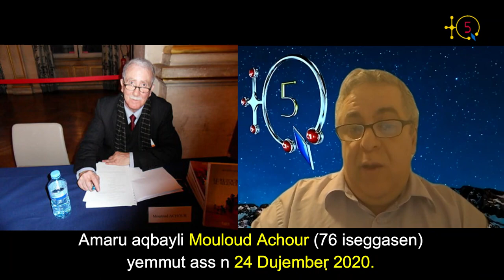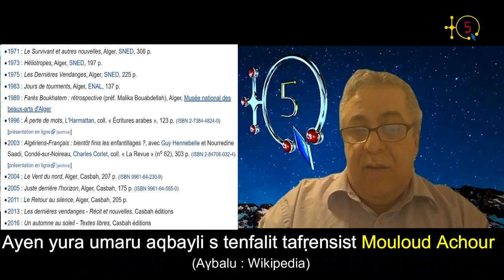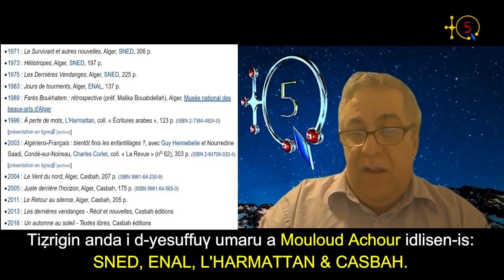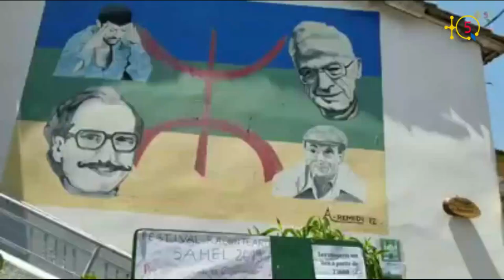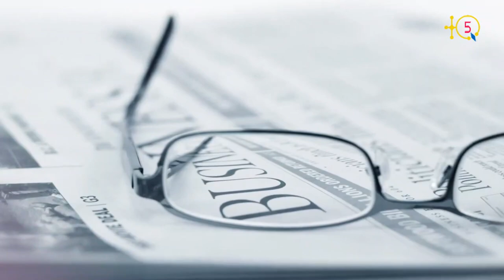L'écrivain kabyle d'expression française Mouloud Achour est décédé à l'âge de 76 ans.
L'écrivain kabyle d'expression française Mouloud Achour est décédé à l'âge de 76 ans.  Mouloud Achour est né le 19 mars 1944 à Tamazirt (Larbaa n At Iraten, Tizi Ouzou). Il est décédé le 24 décembre 2020. Il est professeur, journaliste et écrivain, auteur de plusieurs livres en langue française.

TQ5 l'a approché en aout 2019 et voici ce qu'il a dit par rapport à son dernier ouvrage intitulé "Un automne au soleil - Textes libres",, édité chez Casbah éditions en 2016.

TQ5 Media